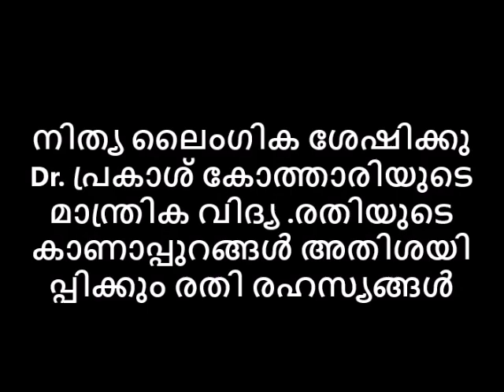നിത്യ ലൈംഗിക ശേഷിക്കു Dr.പ്രകാശ് കോത്താരിയുടെ മാന്ത്രിക വിദ്യ.രതിയുടെ കാണാപ്പുറങ്ങൾ അതിശയിപ്പിക്കും